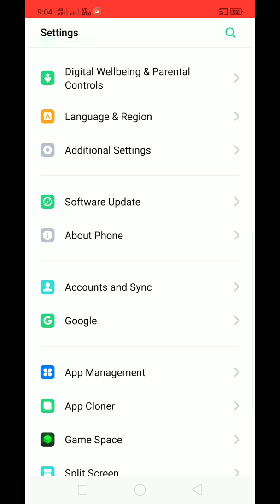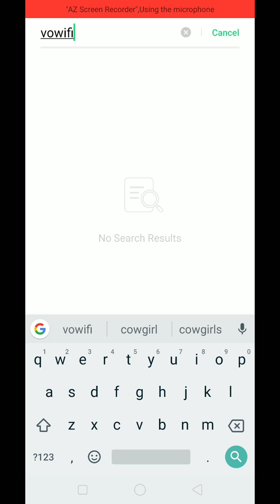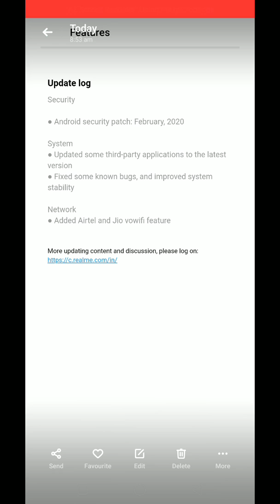Realme all Smartphone Updated march 2020 | Realme Indias Number 1 Smartphone brand | Vishal Bedwal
Aaj ke video me mene aapko sabhi ko bataya he ki Realme New March Update 2020 video pasand aaye to mere video ko like share or mere channel ko subscribe Karna na bhule thankyu for watching